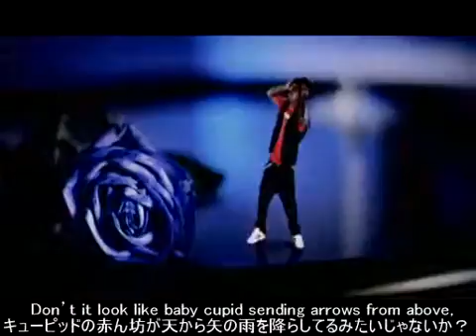Jay Sean Feat Lil Wayne - Down